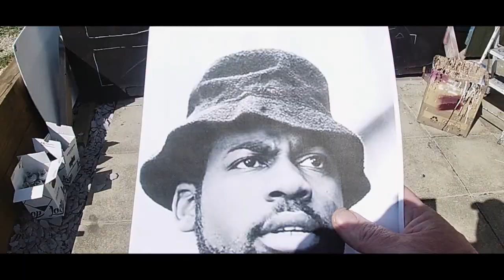Graffiti mural tribute to RUN-D.M.C.'s Jam Master Jay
MurWalls tribute to hip hop legend Jam Master Jay by Gnasher during COVID 19 lock down.